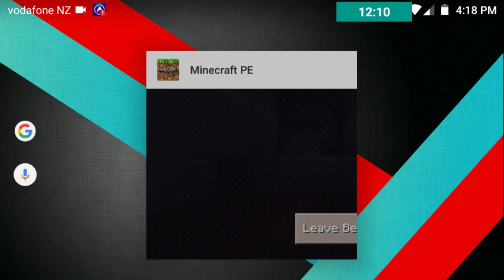Twisted tues day ft. Sam